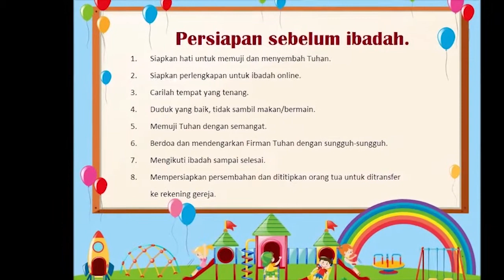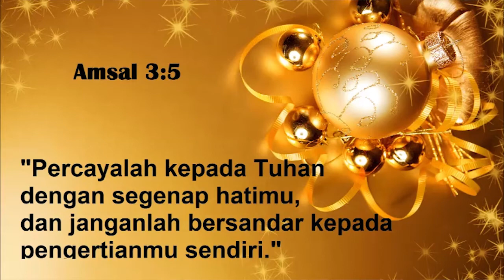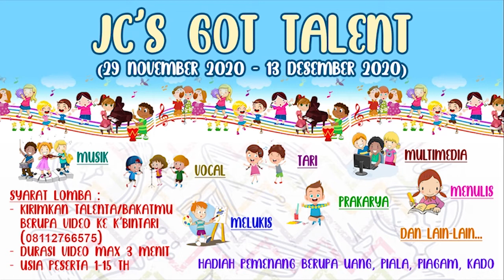Ibadah JC Online 6 Desember 2020